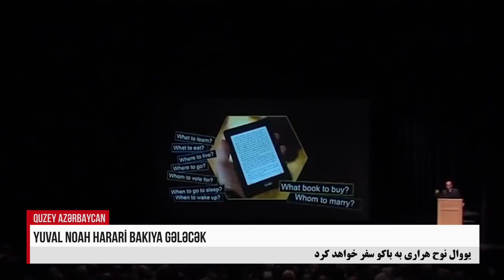Taliban İranla müharibəyə hazır vəziyyətdədir. AYNUR ZAHİD, GÜNAZ TV 08.08.2023 - 23.00